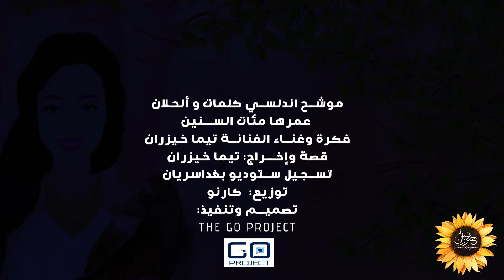"تيما خيزران تغني "لما بدا يتثنى Timma Khayzaran singing " Lamma Badda Yatathana"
Timma Khayzaran singing "Lamma Badda Yatathana"hundreds years old song in a new innovative production.
Storyboard &Direction by Timma Khayzaran.
Editing , Animation &Execution by "The Go Project"
Produced By :V International s.a.r.l
Arranged By: Karno
Recorded At :Baghdassarian Studio.
تيما خيزران تغني "لما بدى يتثنى" أغنية عمرها مئات السنين بانتاج جديد ومبتكر.
فكرة واخراج :تيما خيزران '
:مونتاج ومؤثرات بصرية: وتنفيز
 "THE GO PROJECT"
انتاج :شركة V International s.a.r.l
توزيع :كارنو
تسجيل استديو :بغداساريان